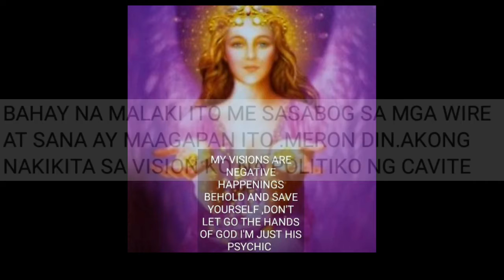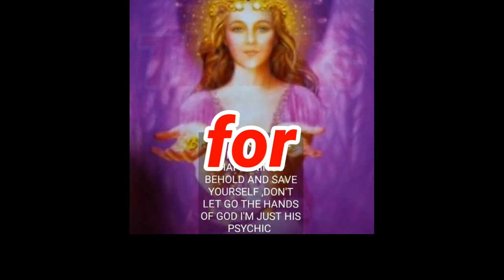PREDIKSYON Rudy Baldwin | Police At Cavite???